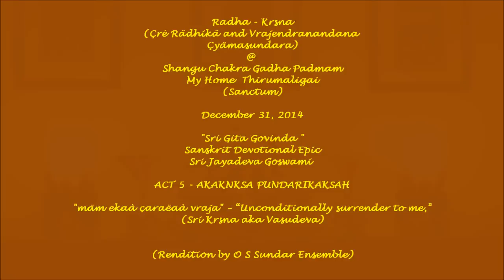Essence of the Vedas - "Gita Govinda" (Jayadeva Goswami) - Akanksa Pundarikaksah - "Rathisukha Sare"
Sri Radha-Krsna (Sri Radhika & Vrajendranandana Shyamasundara) Seva @ Shangu Chakra Gadha Padmam (My Home Thirumaligai - Sanctum).  The accompanying verses are from the Akanksa Pundarikaksah - Panchama Sarga (Act 5) and is rendered by Vidwan Sri. O.S.Sundar Ensemble.

The images and clips used in this Video are of my Home Deities during Prayer Observance (Sanctum).  The Thirumaligai hosts Sriman Narayana with his Consorts Sridevi-Bhudevi, Sri Mahalakshmi , Sri Yoga Narasimha, Sri Lakshmi Narasimha, Sri Dolai Kannan (Bala Krishna), Sri Aandal, Sri Ram Parivar, Sri Ramanuja , Sri Manavalamamuni & Sri Satyanarayanaswamy.  All Alangarams, Daily rituals (Thenkalai Nithyanusandhanam Sampradaya) and Kainkariyams are performed for the Lord including all auspicious events.

The Nectar of Govinda Lila!

The work delineates the love of Krishna for Radha, the milkmaid, his faithlessness and subsequent return to her, and is taken as symbolical of the human soul's straying from its true allegiance but returning at length to the God which created it. The poet Sri Jayadeva was moved by the causeless compassion Vaishnavas feel towards all fallen souls. Therefore, to make them relish eternal bliss, he wrapped the incomparable shelter of his supremely sweet, ecstatic transcendental emotions in the covering of the worthless sweetness of the mundane erotic mood. By so doing, Sri Jayadeva has manifested the exclusive antidote for the disease of material existence in the form of this poem.

The Gita Govinda is organized into twelve chapters. Each chapter is further sub-divided into twenty four divisions called Prabandhas. The prabandhas contain couplets grouped into eights, called Ashtapadis. It is mentioned that Radha is greater than Krishna.

Sri Jayadeva Goswämi has employed varieties of rhythm, rasa and other poignant literary devices in this great work. The mellifluous songs of Sri Rädhä-Mädhava’s amorous pastimes are the predominant subject of his meditation.Through the medium of twenty-four songs, the author has clearly revealed the immense depth of his study of musical theory (sangeetha-sastra) and dramatic science (rasa-sästra). Every song is composed in a different classical melodic mode (räga) and rhythm (täla). A careful study of the text leads one to believe that the poet must have directly experienced the meeting and separation of Sri Rädhä-Mädhava in his trance of meditation.

Sri Rädhikä is realizable as the Counter-Whole of the Personal Absolute. She is the Predominated Moiety of the Absolute Whole. With regard to Sri Rädhikä, Sri Krsna is the Predominating Moiety. The conception of male and female refers to the principle of personality. As both Personalities are fully divine, no grossness or inadequacy of the corresponding mundane conception need be imported into the subject. But it is imperative to admit the absolute logical validity, under the reservation of the inconceivability by our present understanding, of the conception of the Divine Pair possessing actual male and female spiritual forms.

The individual souls serve Sri Krsna as constituents of Sri Rädhikä. When they forget that they are constituents of Sri Rädhikä they forget the nature of their own selves, and engage in the abnormal activities of the mundane plane. The relation between one individual soul and another is that of obeying each other as constituents of Sri Rädhikä in the performance of their allotted service of Sri Krsna. To use a mundane analogy, all individual souls are spiritual females in a subordinate position to Sri Rädhikä, whose service to Sri Krsna they share by their nature as constituents. The object of endeavour of the individual souls is to learn to obey Sri Rädhikä. Only by obeying Sri Rädhikä can they serve Sri Krsna.

Sri Krsna is the only object of all worship. Sri Krsna alone is the recipient of all service. No individual soul can be the recipient of any service on his own account or on account of any other individual soul. This points to the true significance of the scriptural injunction to abstain from sexual activity and avoid the company of all sensual persons in order to qualify for the service of Sri Krsna on the spiritual plane. No idea of the positive nature of the function of the higher plane corresponding to the sexual activity of this world can be conveyed to those who are not completely free from the disease of mundane sexual desire. It is for this reason advisable to abstain from all empiric study of the descriptions of the amorous activities of divinity until one has actually been freed from every worldly passion by the preparatory service of Sri Krsna under the direction of a bona fide spiritual master.